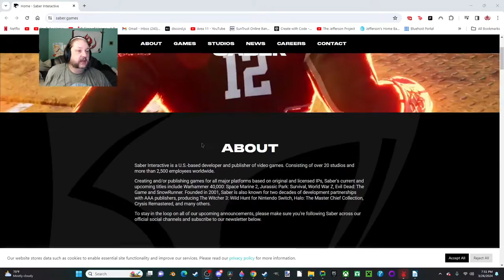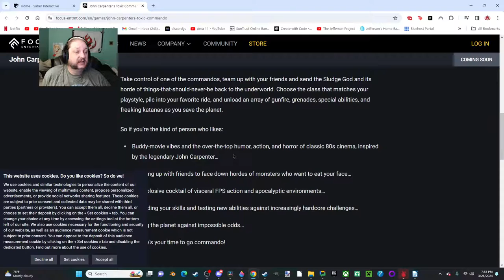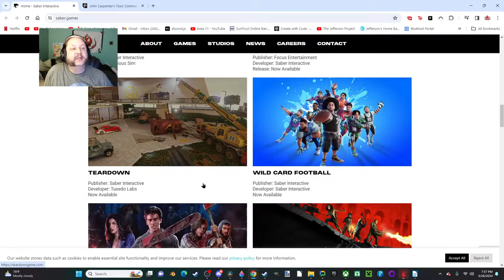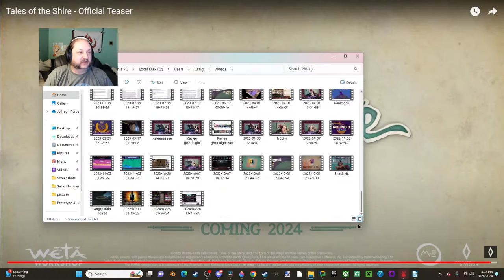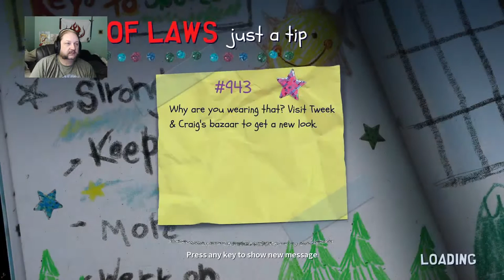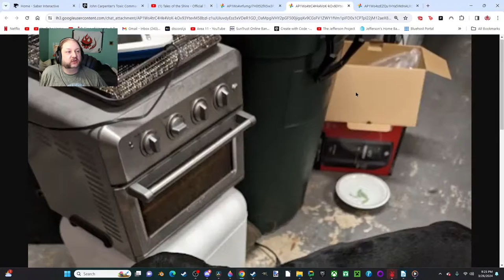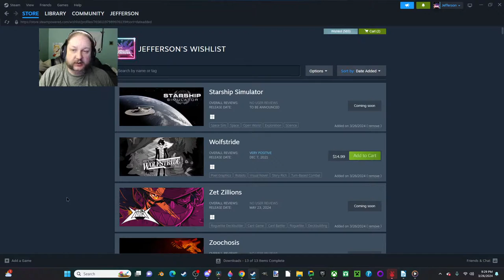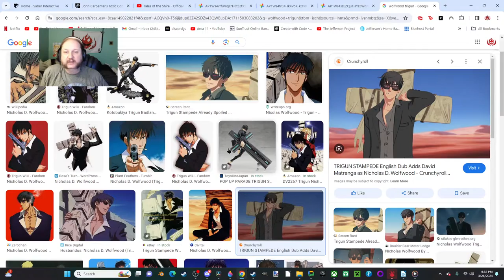South Park Snow Day pt1| 4 player co-op hack n slash sillyness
It's bound to be more normal than Slay the Princess

The Many Talented Mr. Jefferson